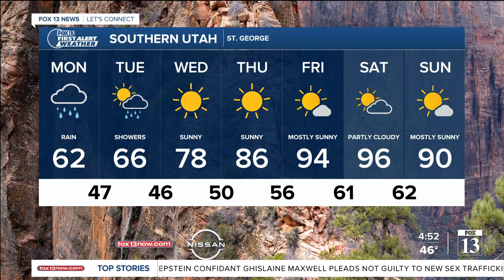Monday Morning Forecast - April 26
Meteorologist Damon Yauney